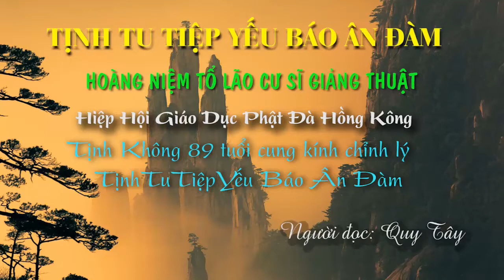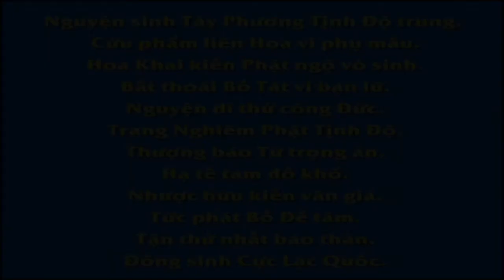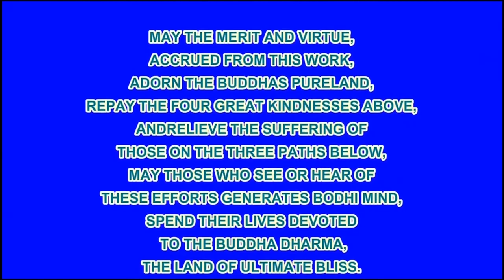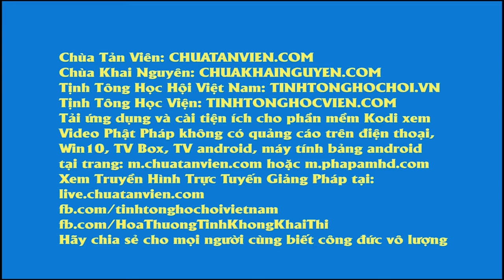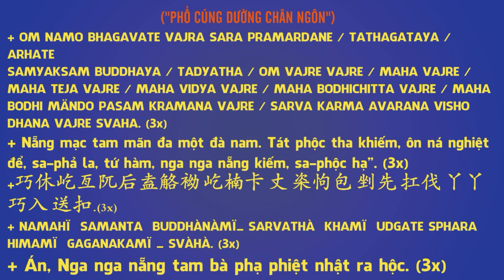Mới Tịnh Tu Tiệp Yếu Báo Ân Đàm, Phần 26, Lễ Thứ 25, Pháp Âm HD